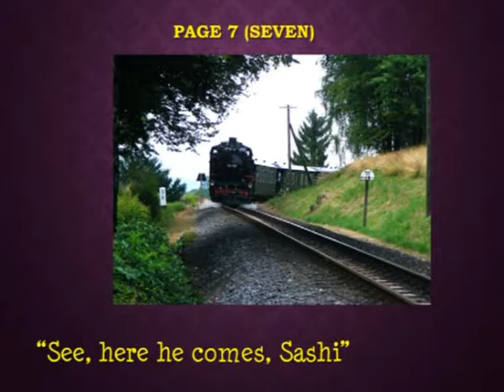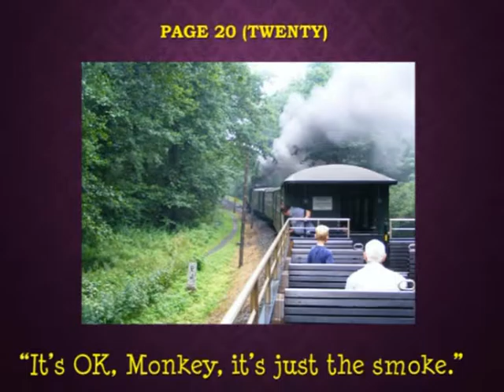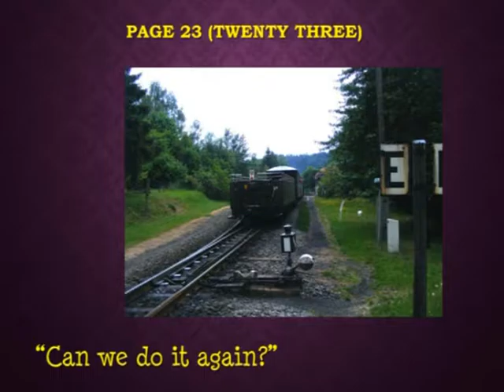Sashi's Train 07 Naration